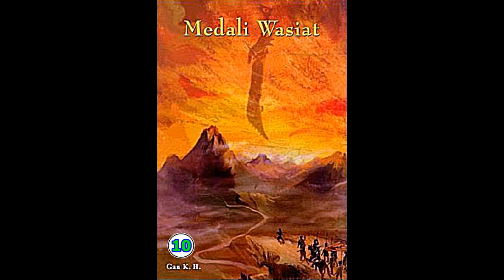Seri Cerita Silat Medali Wasiat Jilid 10 Karya Chin Yung Jin Yong